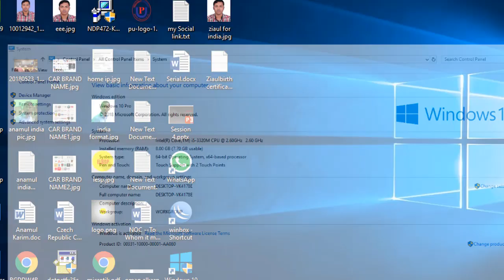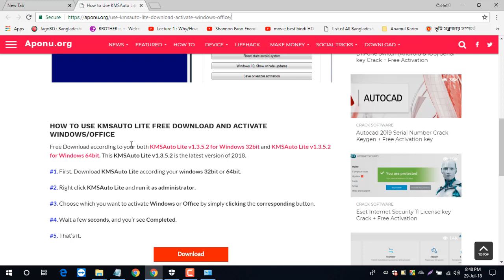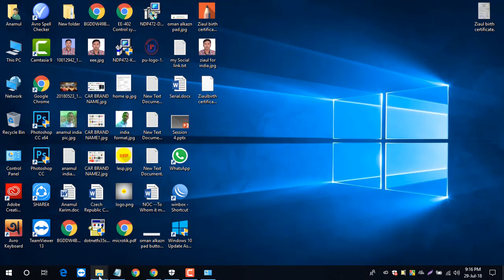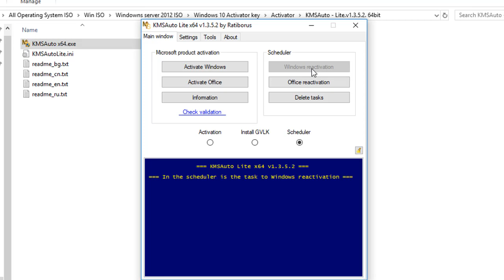Windows 10 Activation 2018 | All Editions | KMS Auto lite |karzn|Anamulkairm| (july 2018)✔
How to Activation window 10,  কিভাবে উইন্ডোজ 10 সক্রিয় করবেন